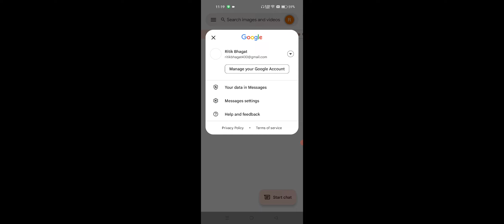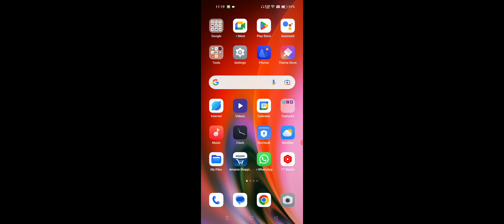OPPO Reno 8T Message Features Explain